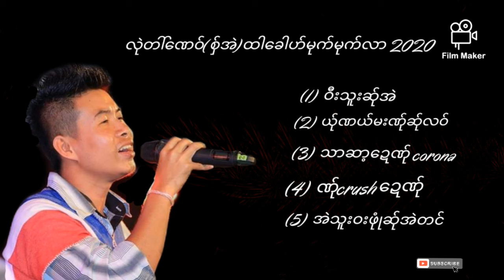Poe Karen Song 2020 : Saw Eh -စွ္အဲ သာေခါဟ္လဲုတၚေဏဝ္မုက္မုက္လာလာ : Music Channel